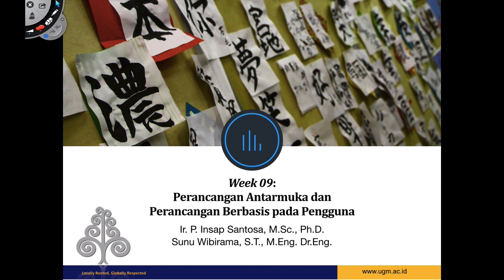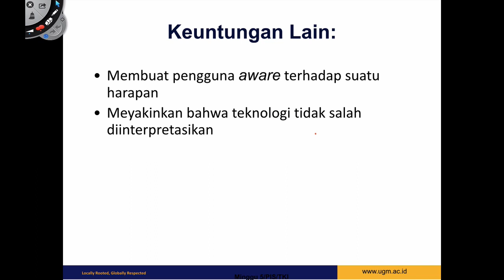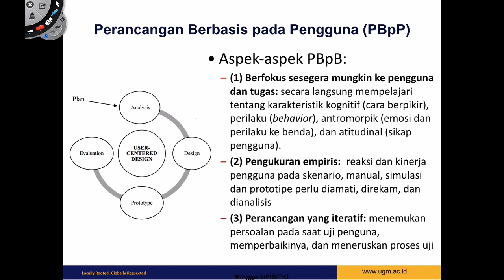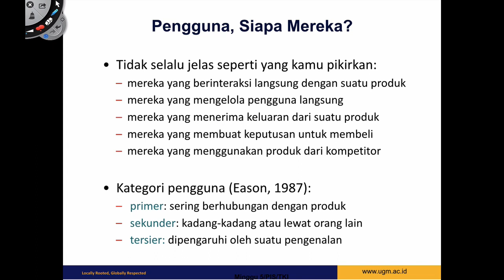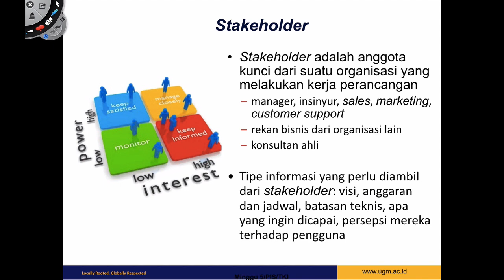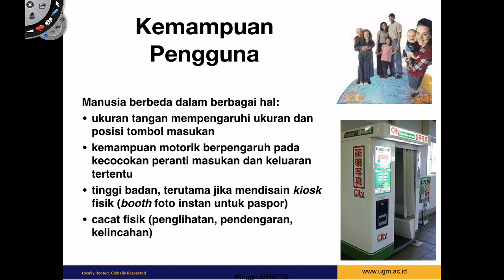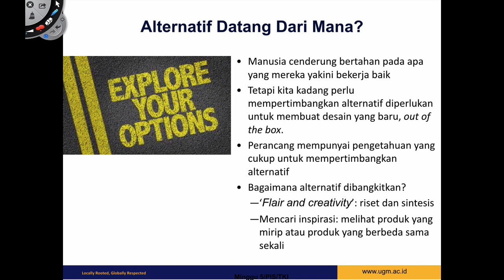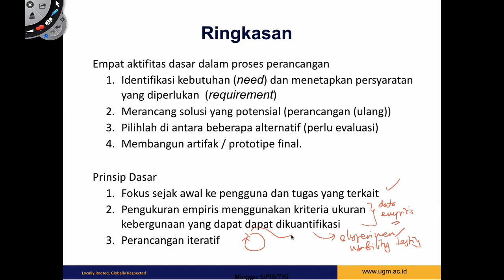Perancangan Antarmuka (Bagian 1: Perancangan Berbasis pada Pengguna)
Silahkan share konten-konten kami untuk ikut berkontribusi pada kemajuan pendidikan tinggi di Indonesia.